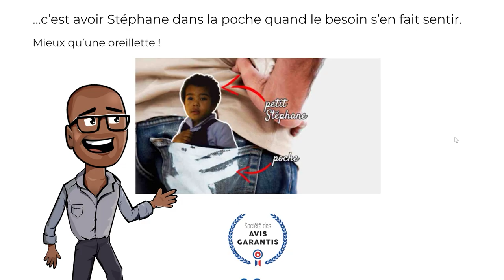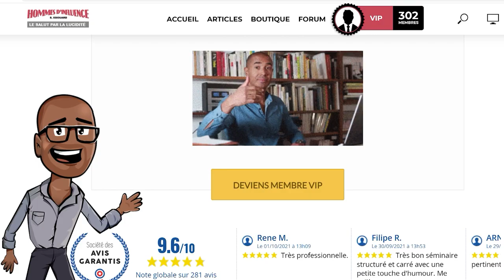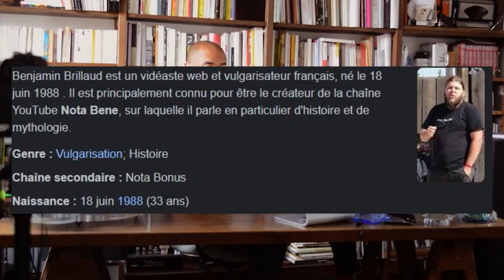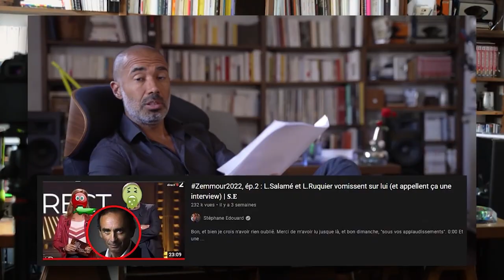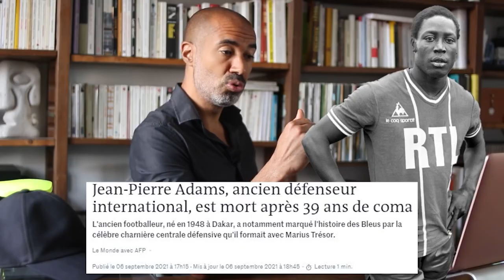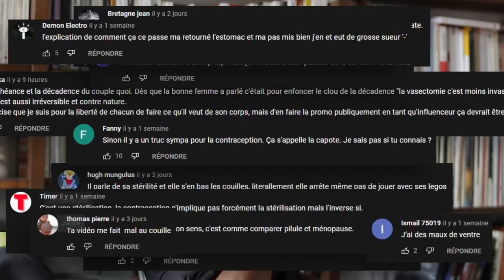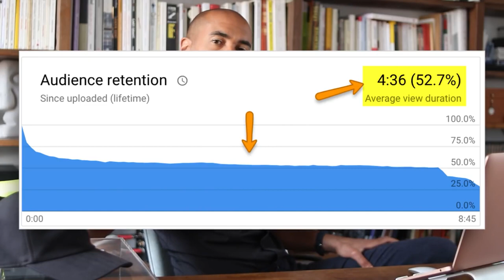L'épidémie de vasectomie chez les influenceurs m'amène à prendre 1 décision radicale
0:00 Deviens un chaton de combat, exit la vasectomie !
2:21 Starter pack du mâle dominant.e.
8:13 A chaque IMC sa contraception
17:25 "Il y a une chose plus triste que de vieillir : rester enfant" C. Pavese
21:44 Faux-esthète mais vrai émasculé
28:35 "Ils sont comme les ruisseaux : transparents car peu profonds" Voltaire